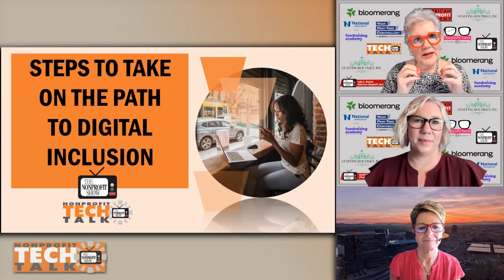Is Your Nonprofit Digitally Inclusive? (Digital accessibility)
The complexities of digital inclusivity at nonprofits and charities, shedding light on ways to address them, centering around the crucial need for nonprofits to embrace technology and ensure digital accessibility for all, particularly individuals with disabilities.
The conversation commences with Ellen Owens-Karcsay, from KarcsayGroup.com, elaborating on the concept of digital accessibility and its significance, particularly during a time when organizations are rapidly adopting digital solutions without adequately considering accessibility for individuals with disabilities.
Addressing the question of how people with disabilities use technology, Ellen provides comprehensive insights into the various ways individuals with disabilities access technology, including screen readers, screen magnifiers, specialized mouse or keyboard devices, and more. She emphasizes the importance of website and application coding to ensure compatibility with assistive technologies. The discussion continues with an exploration of the three primary concerns regarding digital accessibility: 1. Business case 2. legal compliance 3. brand equity, and Ellen underscores that organizations should consider the broad impact on their business, the legal implications, and the importance of building equity, and an inclusive brand.
The conversation touches on the roles of organizations like the American Foundation for the Blind and the National Council for Independent Living in advocating for digital accessibility.
Questions arise about timelines for implementation and funding opportunities for digital accessibility initiatives. Ellen Owens-Karcsay emphasizes that organizations should educate themselves about digital accessibility and integrate it into their day-to-day processes. Regarding funding, she notes that although funding opportunities exist, digital accessibility is often an overlooked component in proposals. However, she believes that increasing awareness and advocacy can lead to more funding allocations for digital inclusivity efforts.
The conversation wraps up with a discussion on the federal government's role in digital accessibility and the potential for funders to become champions of this cause once they become aware of its importance.